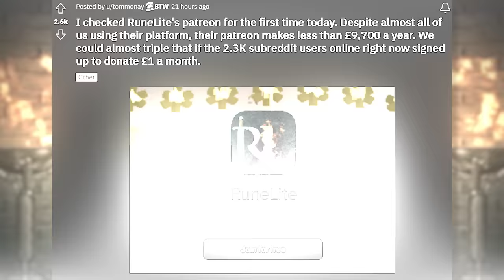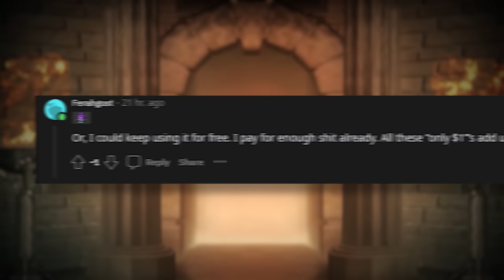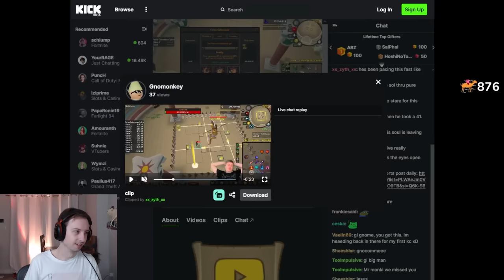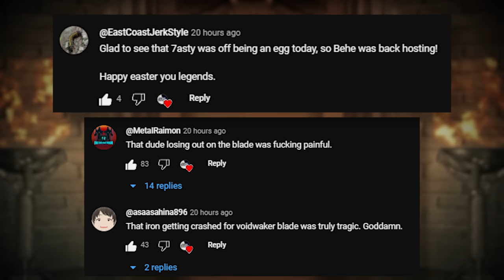She Completely Broke Runescape...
Jagex. how did this even happen?

news (02:48)
outro (10:25)